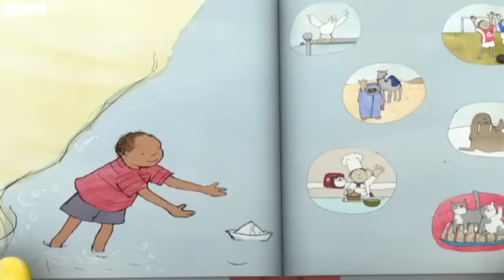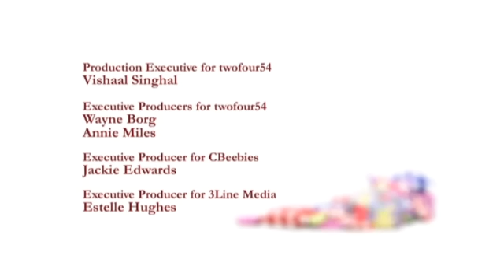Driver Dan's Story Train - Planes and Trains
Planes and Trains; HA! It rhymes! Planes, Trains--- Someone cracks me up everytime.